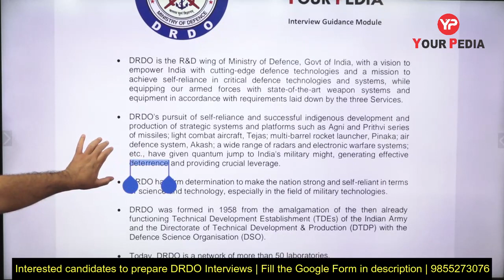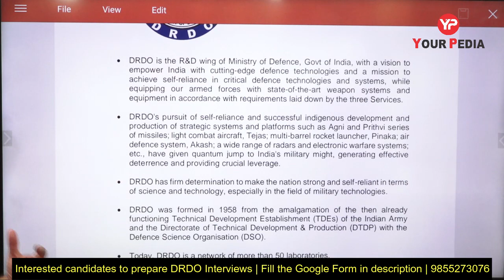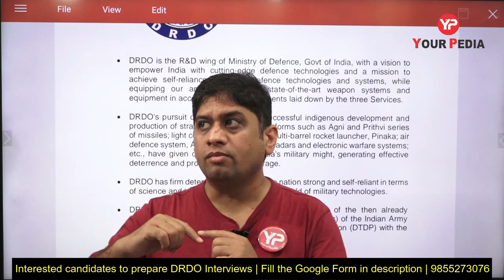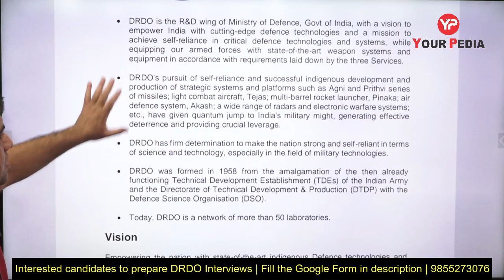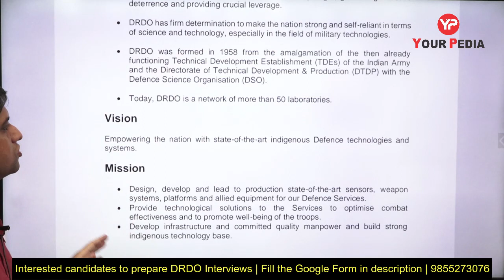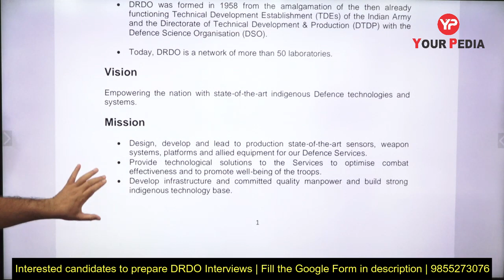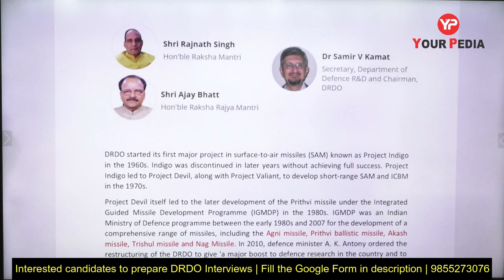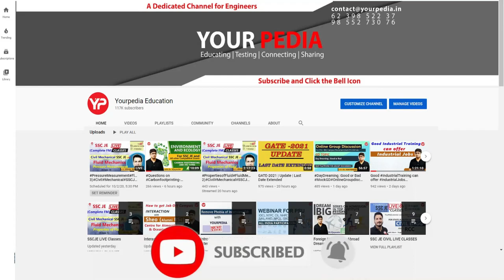All information related to DRDO as organisation for Interview | Mechanical & Electronics preparation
All information related to DRDO as organisation for Interview | Mechanical & Electronics preparation | DRDO Scientist B Shortlisting of Mechanical, Electrical, Civil, Chemical etc announced for Interview